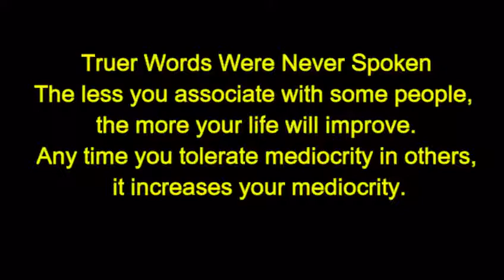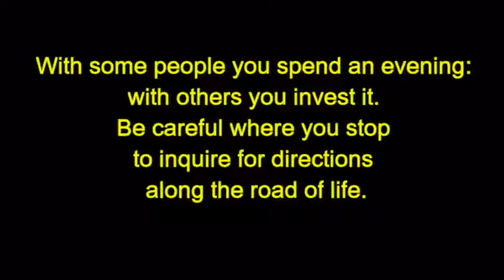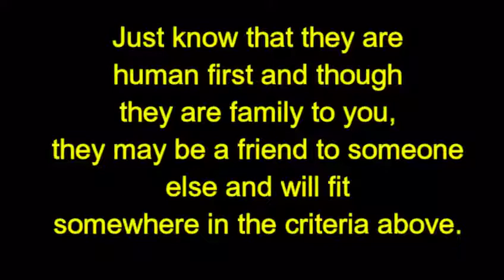words of wisdom